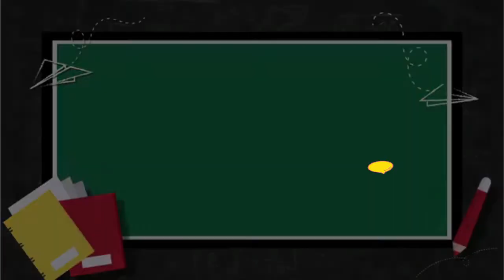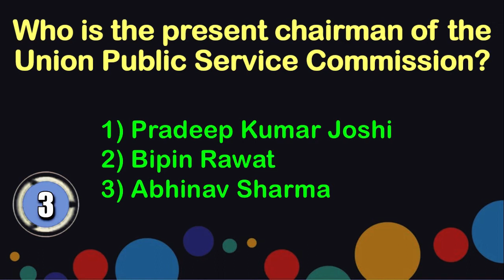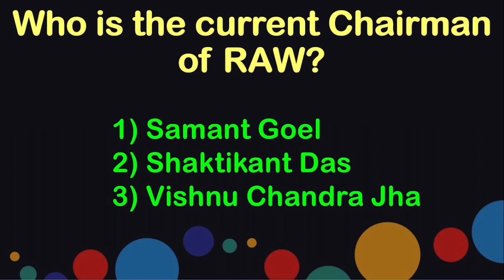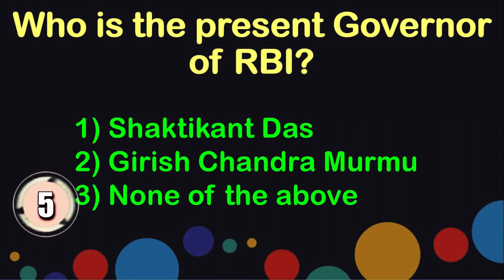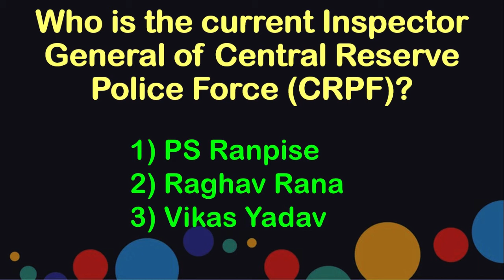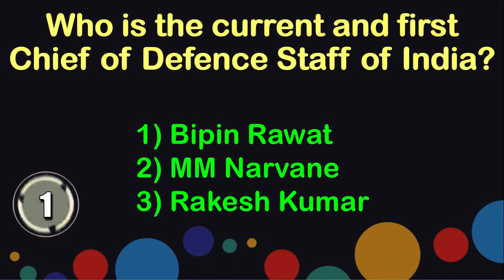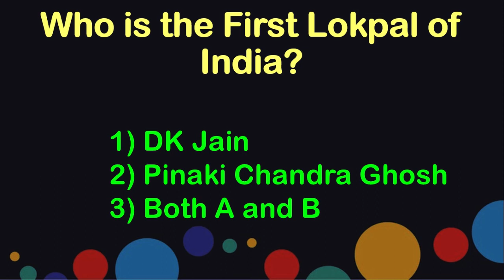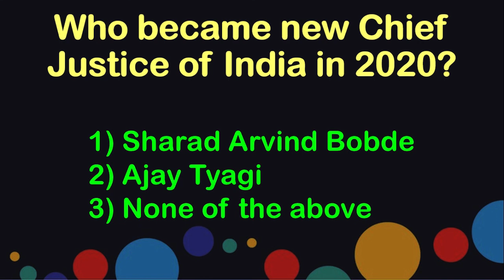Who is Who Current Affairs 2021 | वर्तमान में कौन क्या है | Latest Appointment Current Affairs | GK